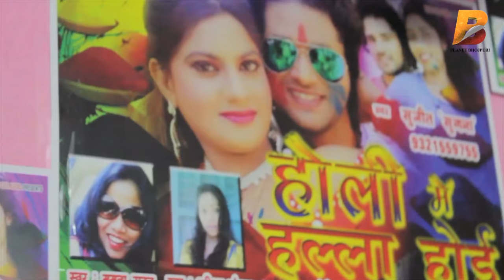होली में हल्ला होई - Sujeet Sugna ke Birthday Party पर होली में हल्ला होई ki Music launch 2017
Planet Bhojpuri is a destination for Bhojpuri Infotainment.होली में हल्ला होई - Superhit Song Sujeet Sugna ke Birthday Party पर होली में हल्ला होई ki Music launch 2017 on Planet Bhojpuri

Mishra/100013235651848